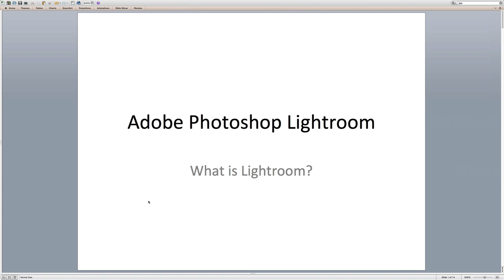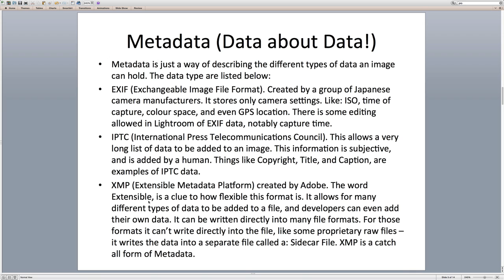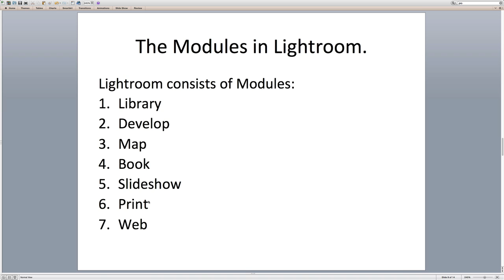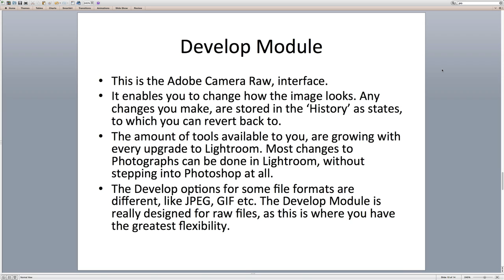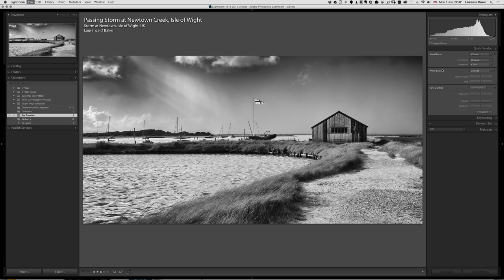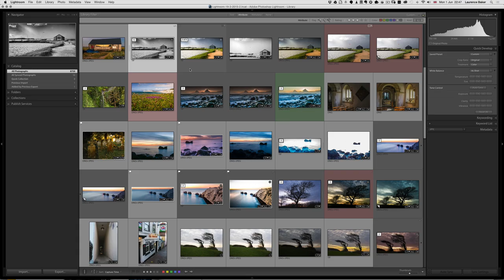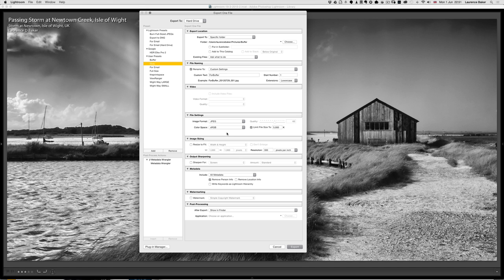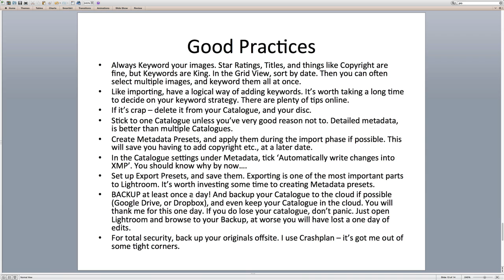What exactly is Lightroom - An Overview for Beginners - 31 Minutes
It's a long video, but I guarantee you will learn something from it. Even if you've been with Lightroom for a while.